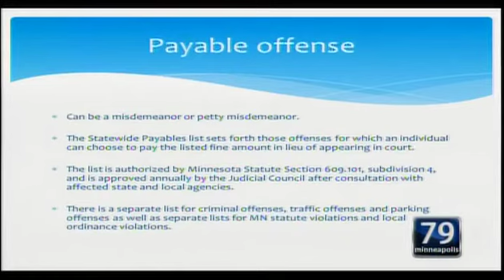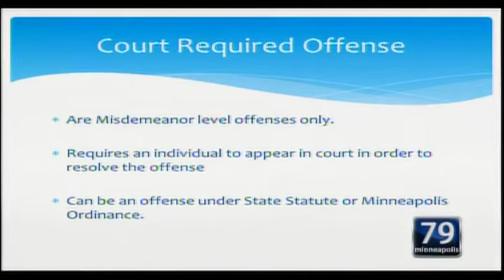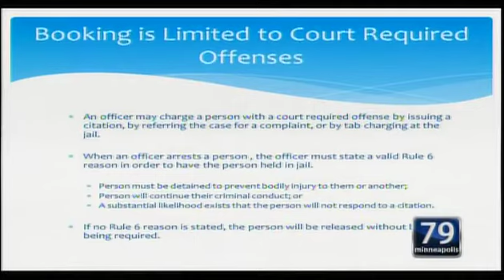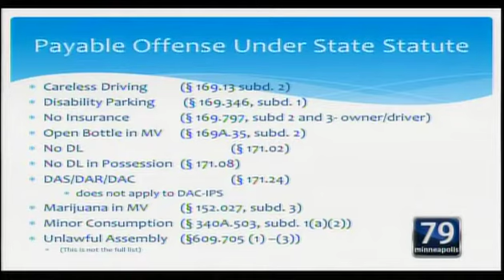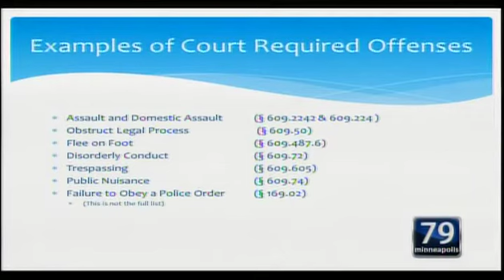May 4, 2016 Public Safety, Civil Rights & Emergency Management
Minneapolis Public Safety, Civil Rights & Emergency Management Committee Meeting